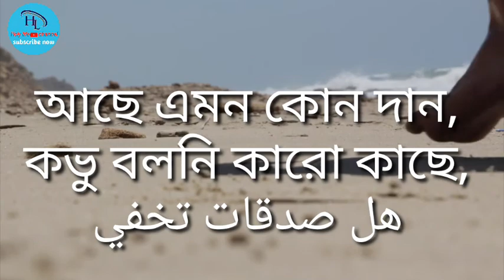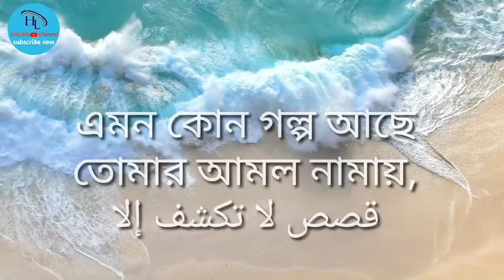holy life | Hallaka sirrun indallah | هل لك سر عند الله | Arabic nasheed | আরবী গজল | arbi gojol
welcome to my holy life youtube channel
Hallaka sirrun indallah  هل لك سر عند الله  Arabic nasheed আরবী গজল You will love listening to this ghazal

আশা করি আপনাদের এই আরবী সংগীতটি শুনে খুব ভালো লাগবে

I hope you enjoy listening to this Arabic music

চমৎকার চমৎকার বিভিন্ন গজলের লিঙ্ক.